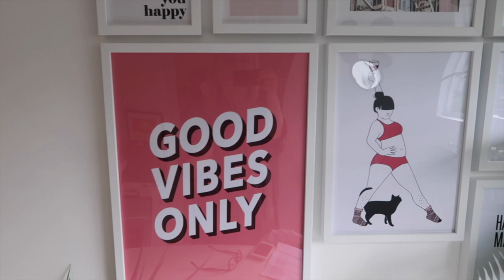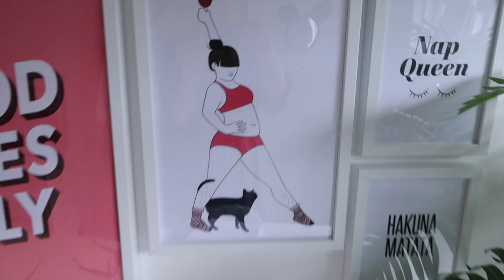WEEKLY VLOG 57: A Disney Primark Haul & Decorating!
⭐️Vlog where I sort the office & show Disney bits from Primark!

❤️Thanks SO much to Desenio for sponsoring a paid AD in this video. Follow @desenio for more inspiration! *Except for frames and handpicked-/collaboration/personalised prints

📝Lose yourself for a few hours reading all my blog posts

brummymummyof2
Optimus Talent LTD
Bentick House
3-8 Bolsover Street,
Fitzrovia, London,
W1W 6AB